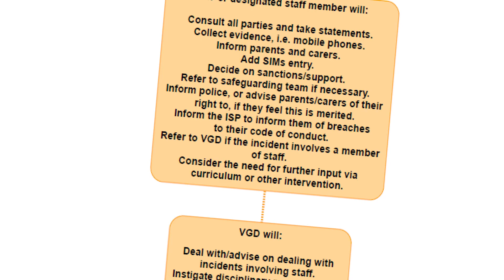Cyberbullying advice: How can the school help you?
Vic Goddard head teacher of Passmores Academy (previously featured on Educating Essex) gives great advice about what parents should expect from a school when reporting Cyberbullying and how they can support their child on this issue. For more infomation on this issues, visit: https//